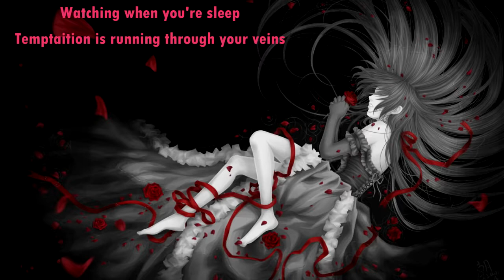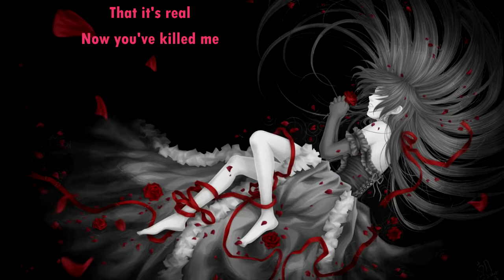Days Of Jupiter - Now You've Killed Me (with lyrics) (2012)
Lyrics:

you're only one that I can hear
do you dream of monsters when you sleep
I will protect you
this is what I am
It's empties like with drop to me
will you meet me in the after life
Will I protect you?

How do you feel inside
why do you want to live forever

it sounds real how i feel
if you die in for me
would you say: now you've killed me
I'm afraid if you stay in the end you would say
that's is real: now you've killed me

Whatching when you sleep
Temptaition is running through your vains
I can't stay your way from you anymore
who will protect you